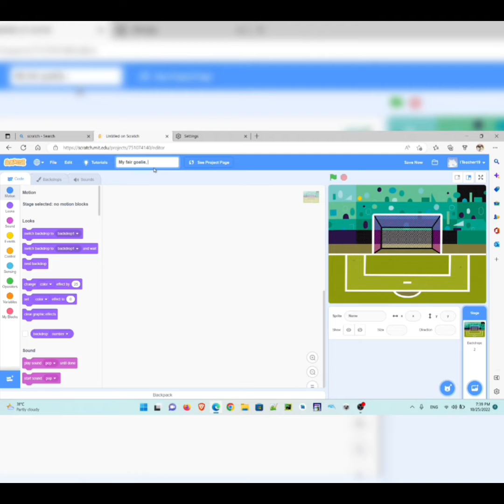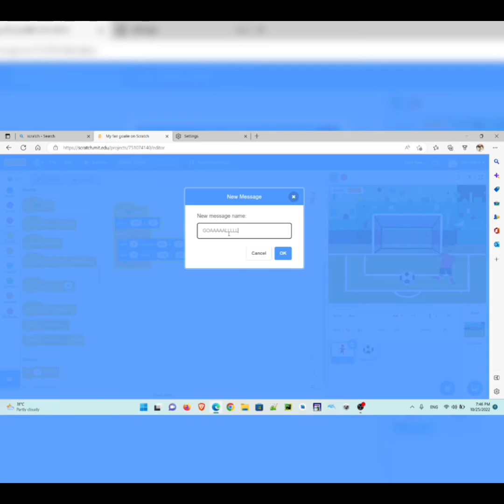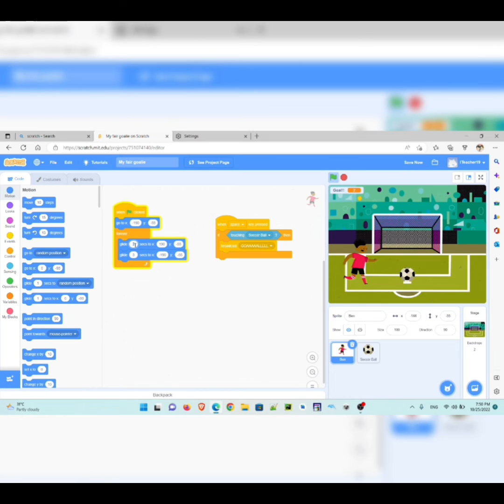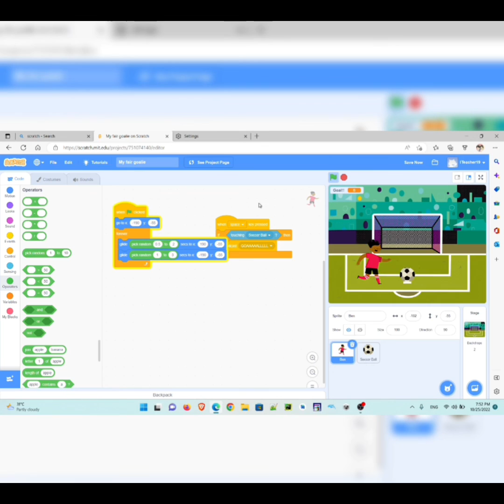create a simple game in scratch using variables, broadcast, and if selection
A simple game made using some of the basic programming blocks and principles in scratch.
The main skills used are:
Broadcast
If selection
Variables